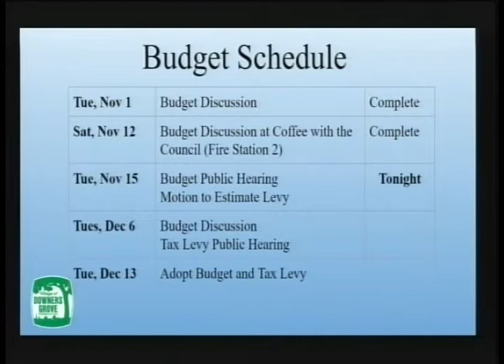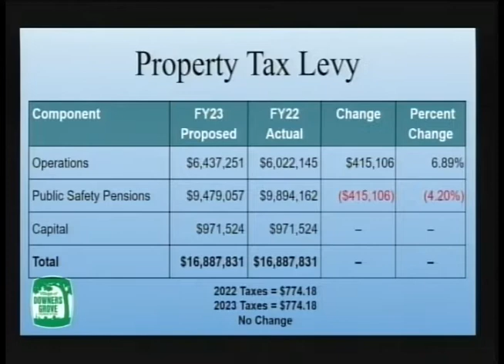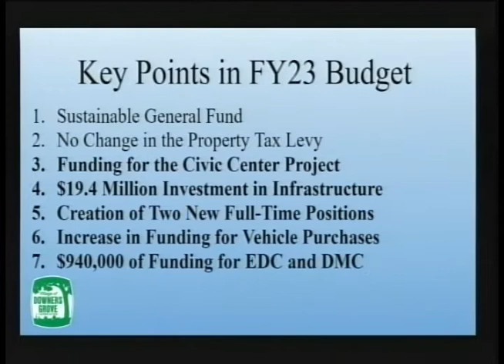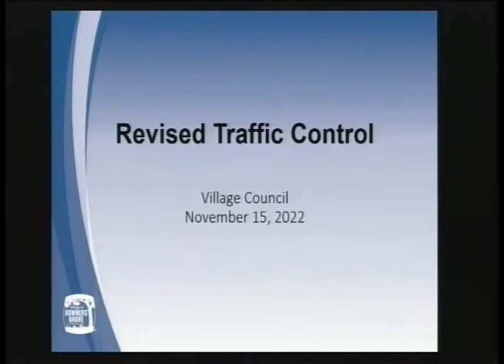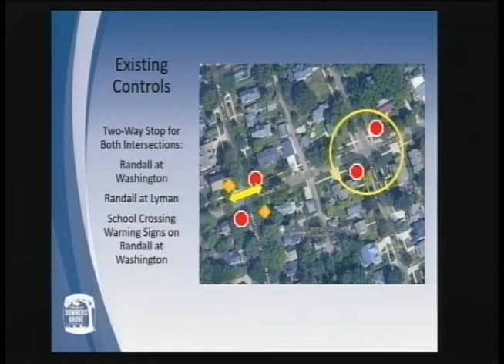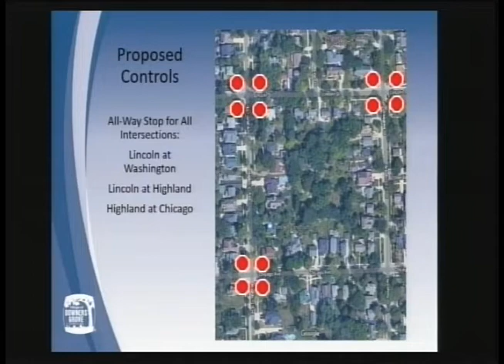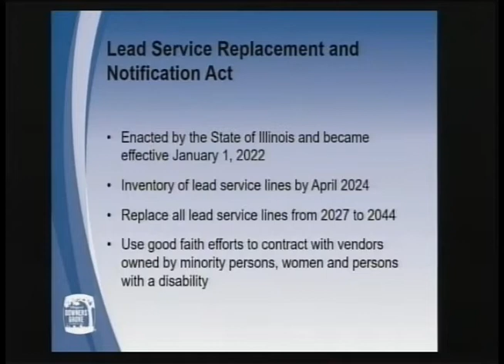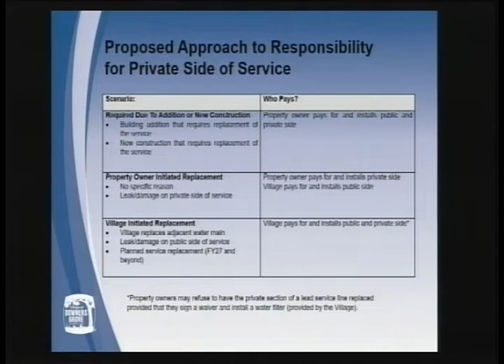Council Meeting: 11-15-2022